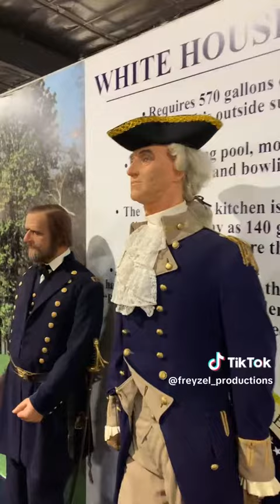America president... fallow. this page #